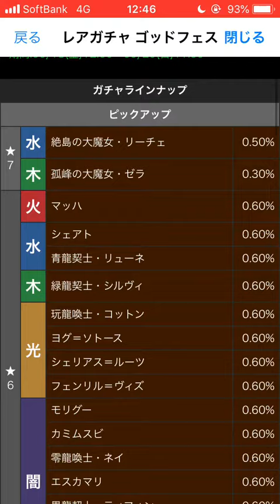【パズドラ】虹がでるまで終われないGF！リーチェ引くぜ！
うおおおおおおおおおおあ
生放送でも30連するので